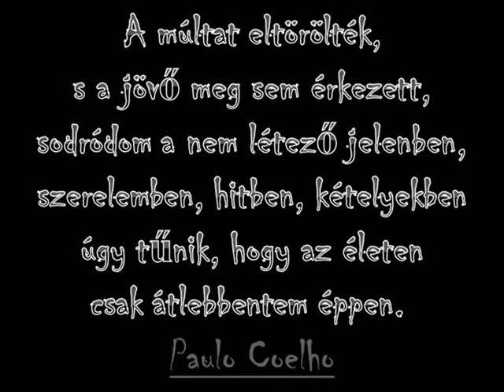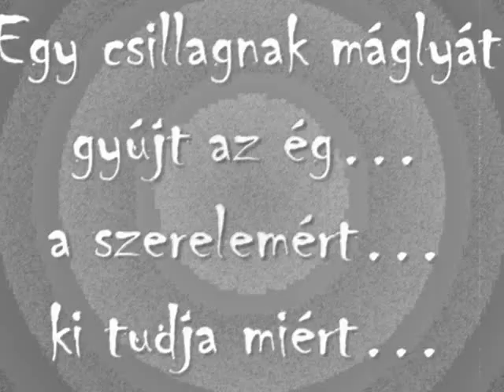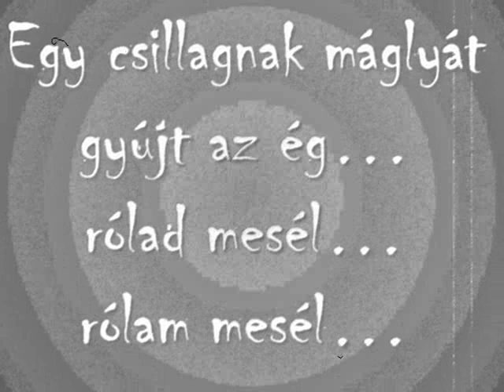AD Studio Egy csillagnak